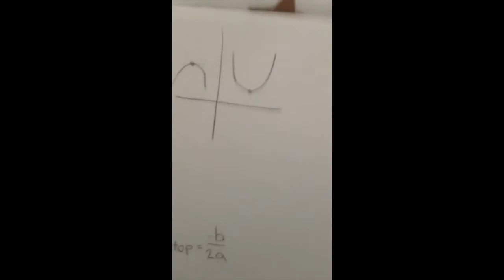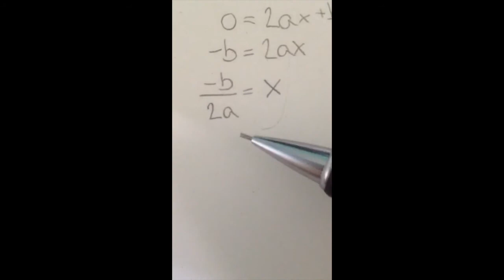Bevis formlen for toppunktets x-koordinat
Denne video handler om Bevis formlen for toppunktets x-koordinat